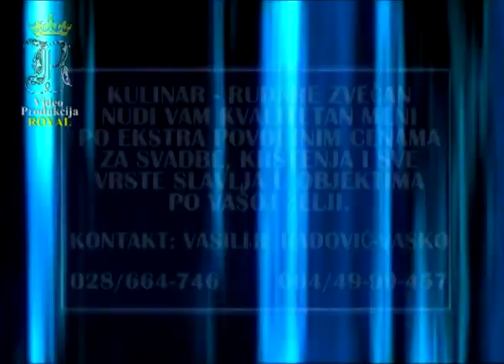KiM SPORT EMISIJA 3 - Minimaxi, Odb.Savez KiM